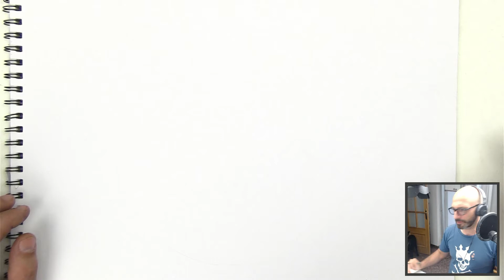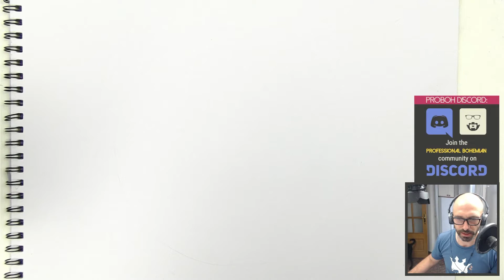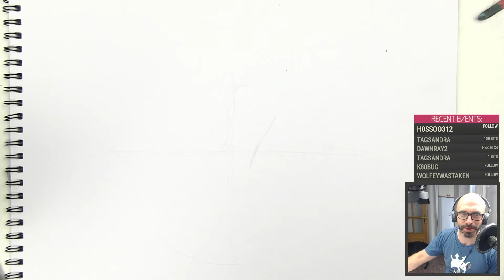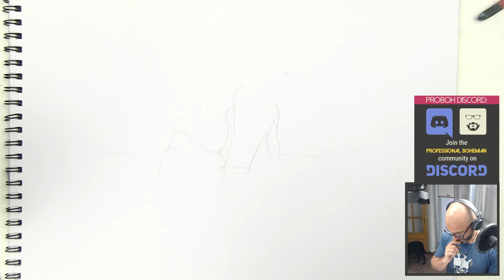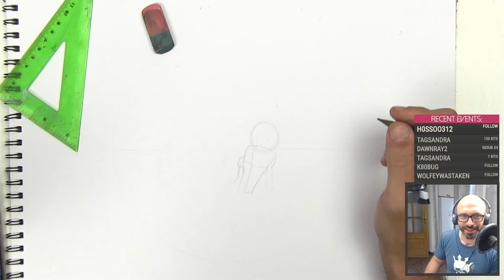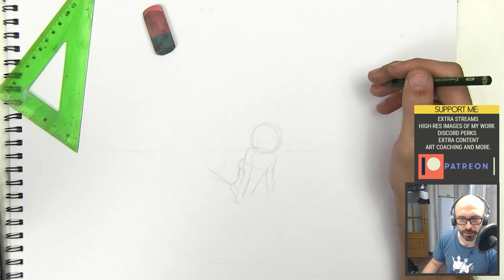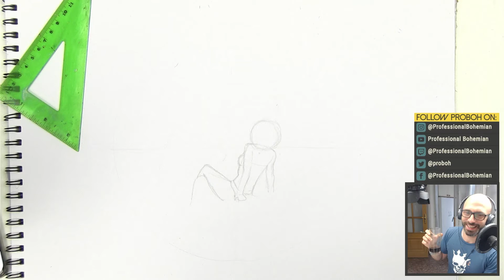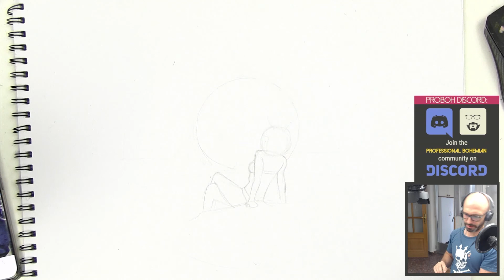Earthbathing - How to draw sunbathing - Pt 1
In this series, we're drawing a woman earthbathing. A sci-fi sketch, hope you guys like it